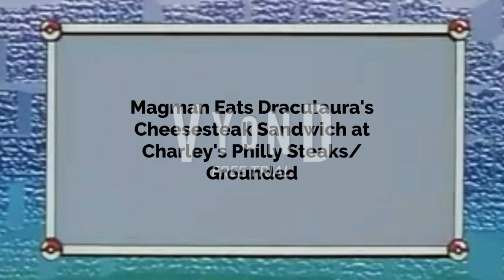Magman Eats Draculaura's Cheesesteak Sandwich at Charley's Philly Steaks/Grounded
Inspired By: @ElementalMaster24 & @Willamblidge6509

Credit to @nintendo, @MonsterHigh & @Mattel

Music Used in the Video:
Hugo 2 (GB) - Game Over